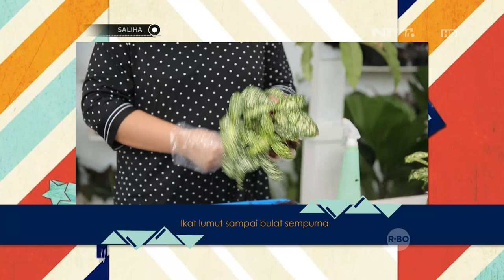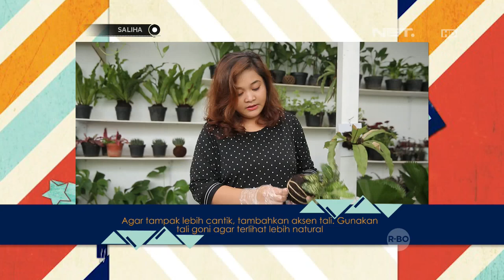SALIHA - Kokedama, Teknik Bertanam Dari Negeri Jepang